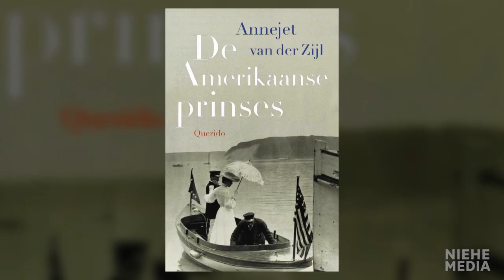TV Show | 21 Februari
In de TV Show (zondag 21.25 uur NPO 1) de Amerikaanse zanger, bouwvakker en cultheld Rodriguez. In eigen land flopten zijn albums totaal. Dertig jaar lang had hij geen idee hoe beroemd hij was in Zuid-Afrika en Australië, waar hij alsnog als popidool werd onthaald. Geen cent heeft hij er ooit van gezien.

En in één van de mooiste huizen aan de Cote d’Azur een ontmoeting  bestsellerauteur Annejet van der Zijl. Over hoe een Amerikaanse prinses  de ‘redder van onze monarchie’ werd en hoe het is als je één bent van een tweeling, maar je niet samen kunt opgroeien.